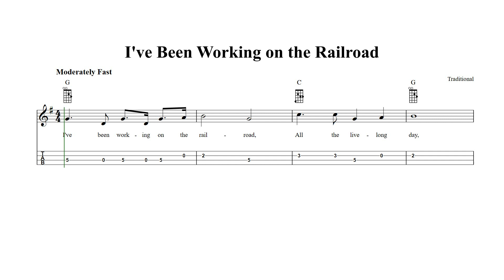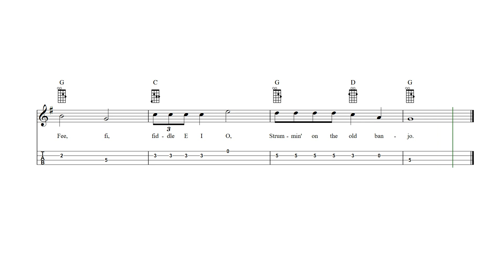I've Been Working on the Railroad Mandolin Tab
I've Been Working on the Railroad - mandolin sheet music and tab with lyrics and chords.